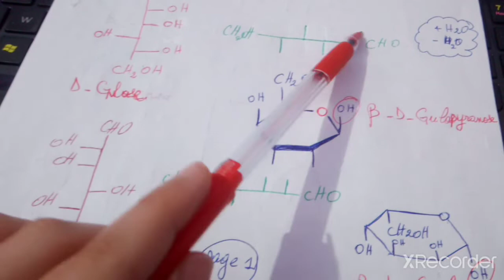suite exo 4 partie 2 Cyclisation Glucides L2 Biologie 🌹💪❤️